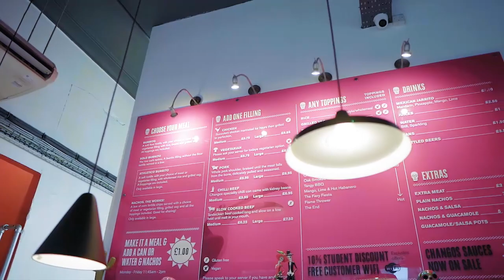List Burrito Has Now Opened On Dale Street | The Guide Liverpool